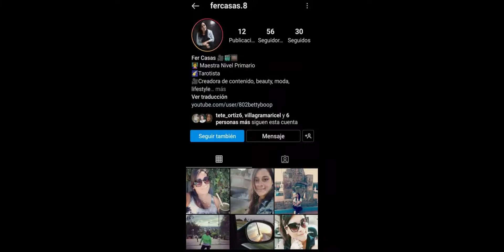"PROYECTO CASA PROPIA" EN FORMATO VLOG!!!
Hola a tod@s!! les dijo una actualización de nuestro proyecto! espero que les guste!!! Besitos!!